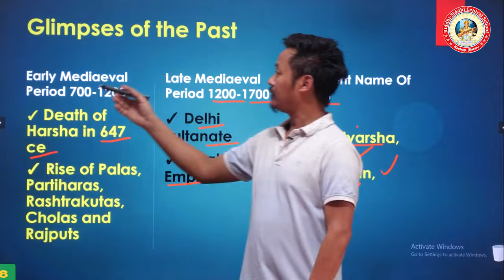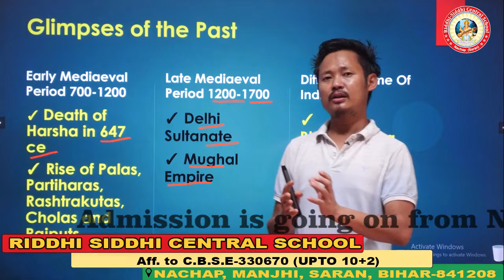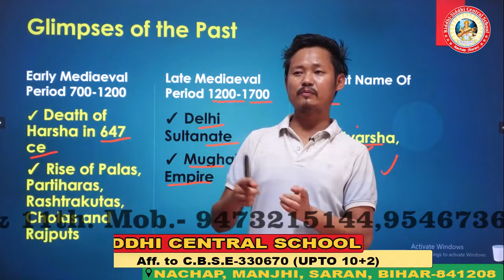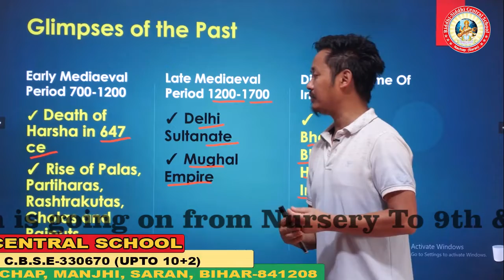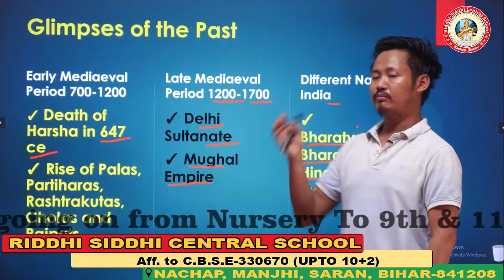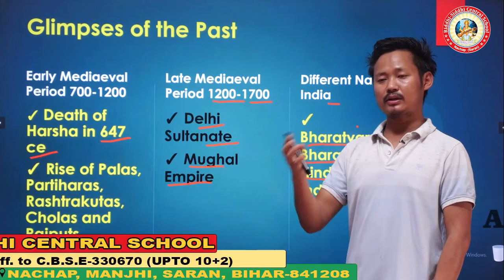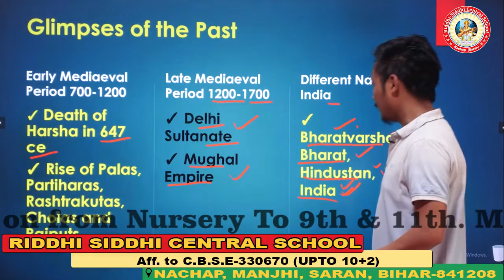Glimpses of The past || by Privesh Sir || अतीत की झलक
FACEBOOK:- Riddhi Siddhi Central School
GET OUR APP ON PLAY STORE:- RSCS NACHAP